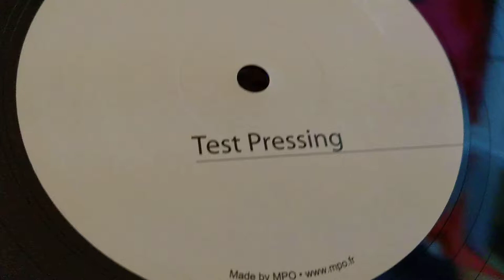Looking Good Records Unreleased Test Press LGR054 - Tidal + Andy Sim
A proper rare one here, only 10 test press copies were made in 2009. It was supposed to part of LTJ Bukem's Looking Good Records re-launch along with LGR053 but this never happened, it remains unreleased on Looking Good.

The first tune played is the B side, its by Andy Sim and its called 'Hope'. You can find it released now in digital format on his 'Liquidambar' album.

The second tune is by Tidal and called 'Deep Currents'.